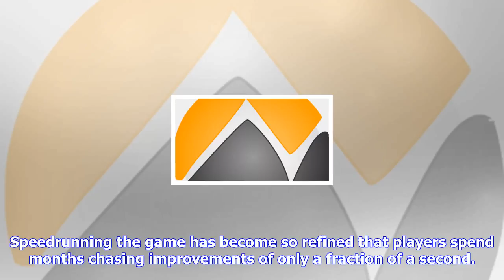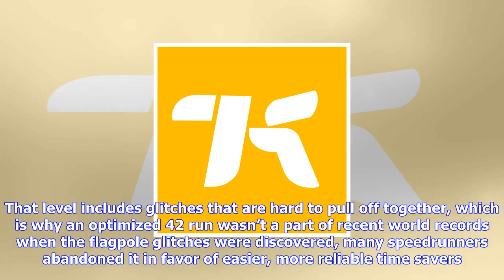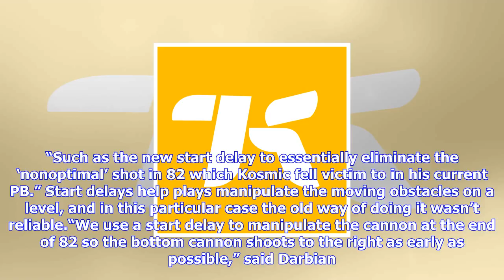Breaking News | A new world record means super mario bros. speedrunners are running out of options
A new world record means super mario bros. speedrunners are running out of options

Image credit Dennis BurgerThe game has a new world record of 456.528. Speedrunner Darbian reached it...